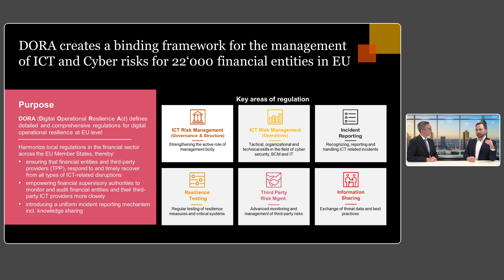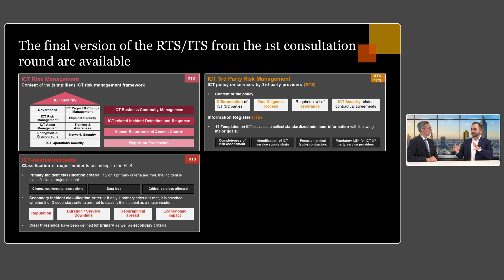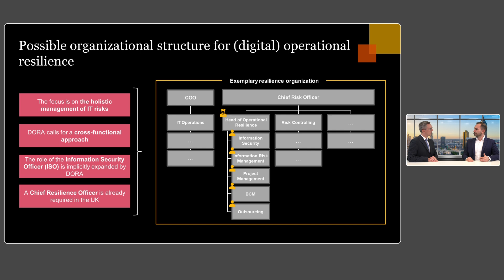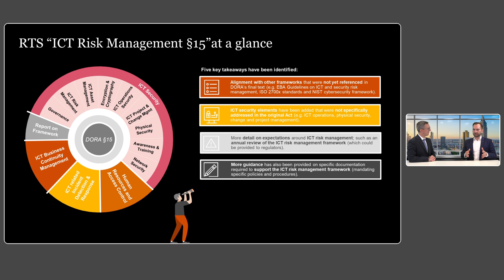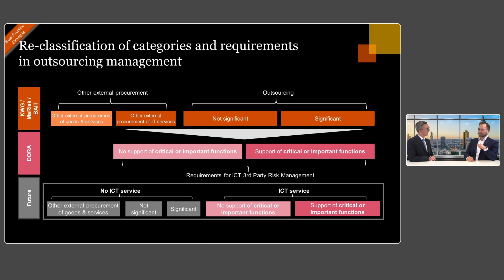SREP results 2023 and SSM priorities 2024 – 2026 deep dive: Operational resilience & DORA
We take a deep dive into the topic of operational resilience and the new framework for the management of ICT and Cyber Risks set by DORA.
What is operational resilience?
Why is DORA so important for all banks?
How can financial institutions prepare for being resilient from an IT-perspective?
What are the biggest challenges for implementing DORA and how to tackle these challenges?
Where to start with implementing DORA? What would be the top priorities within the implementation process?

This video introduces you to all the areas affected by DORA: information security, risk management, incident management, third-party risk management, business continuity management, reporting.

Philipp Schulz,
Director Cyber FS, Workstream Leader DORA